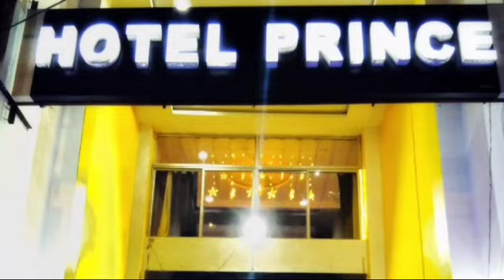JHARSUGUDA SAMBALPURI HEADLINES